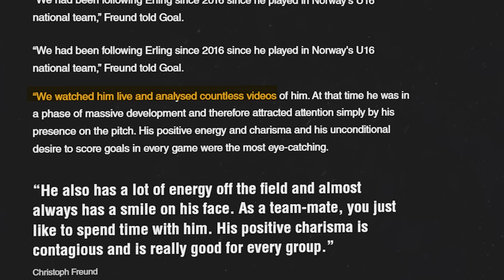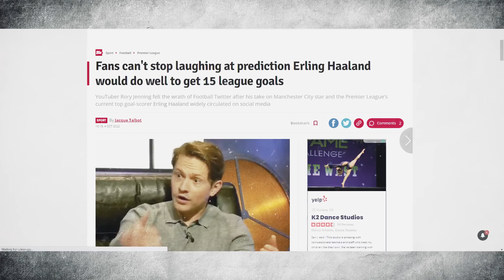The Epic Rise of Erling Haaland's Career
Erling Haaland is a goal-scoring machine, but will he be the best ever? Please take a look as we share the epic rise of Erling Haaland's career, including his recent premier league hat tricks.

The premier league is back! Erling Haaland has already started strong. This young footballer has a huge career ahead of him.